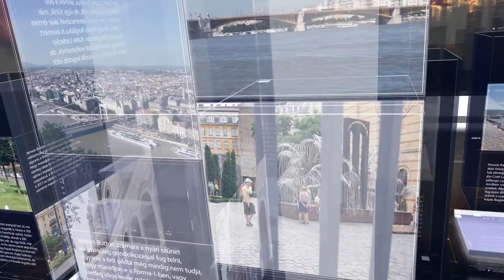PIRKADAT Breuer Péterrel: Seres Attila